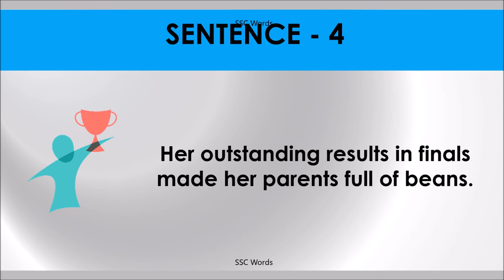FULL OF BEANS Idiom 441 # Meaning and five sentences # SSC Words